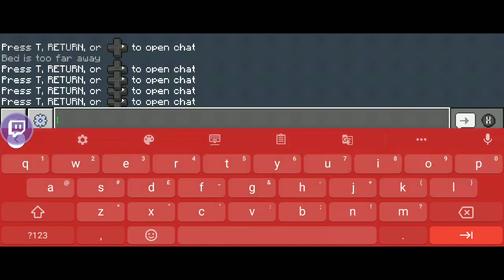[WR] Minecraft: Bedrock Edition SSG Mobile in 8:44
set seed god